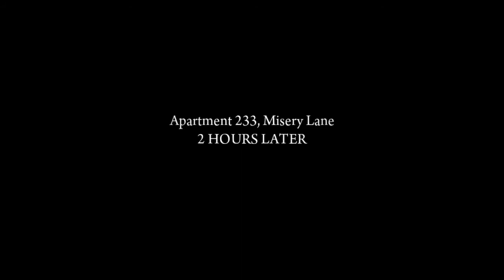Mafia II Definitive Edition chapter #5 THE BUZZSAW/ HELIOS PREDATOR 300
Henry Tomasino enlists Vito and Joe to carry out a hit on Sidney Pen. Equipped with an MG-42 from Harry's Gun Shop they set up an ambush across the street from his distillery and await his arrival. When that plan fails, they must fight their way through the distillery, finally cornering Pen on the upper floor where he gets off a shot at Henry before he is killed by Vito and Joe. With Henry injured, Vito must rush him to a doctor for treatment. The job finally makes Vito the money needed to pay off his late father's debt.